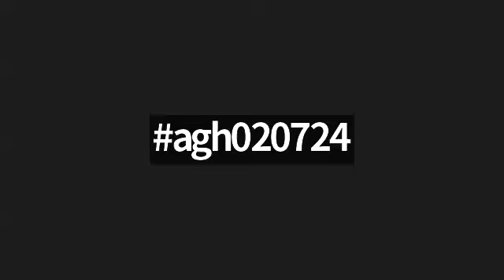COMMEMORATIVE EVENTS FEB 7 and Daily Search Parameter.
FEB 7#agh020724
1881 Birth of Gladys Deacon , Duchess of Marlborough.
1901 Marriage of Queen Wilhelmina of the Netherlands and Duke Henry of Mecklenburg-Schwerin.
1904 Birth of Elsa von Rosen, former wife of Prince Carl of Sweden
1952 Birth Prince of Oettingen-Oettingen und Oettingen-Spielberg.
1965 Marriage of Prince Michael of Greece and Marina Karella.
1999 Death of King Hussein of Jordan.
1999 Accession of King Abdullah II of Jordan.